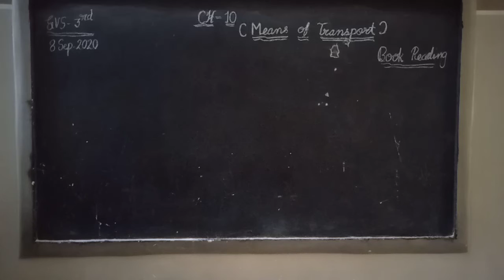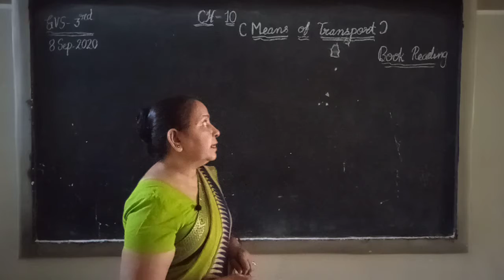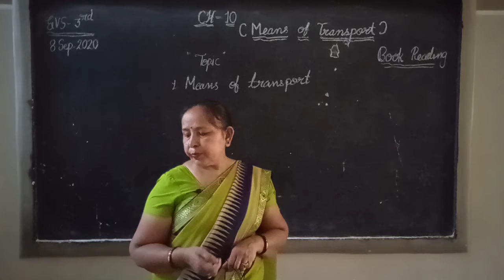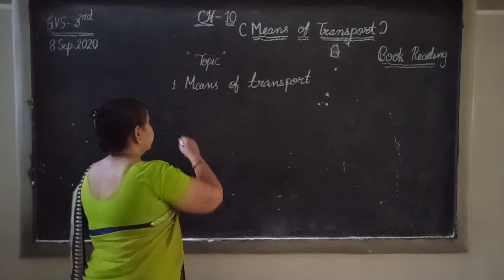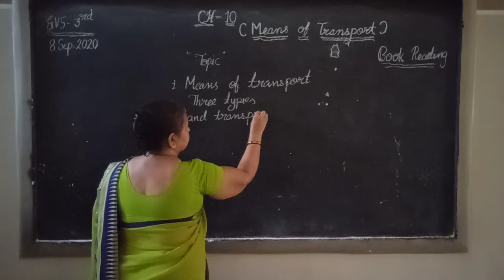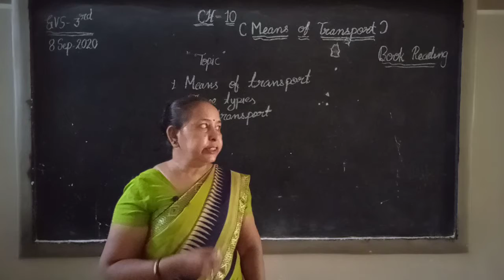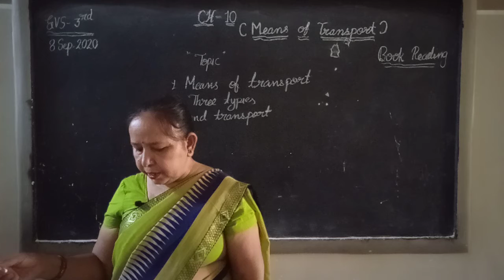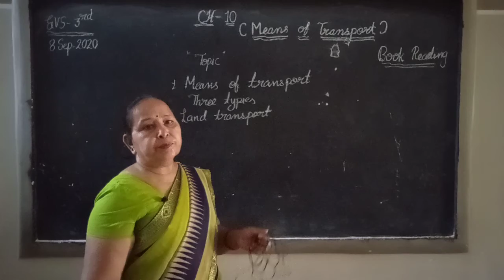EVS Work-3rd (By Sunita Sharma) Book 📚 Reading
CH=10(Means of Transport) --8/09/20